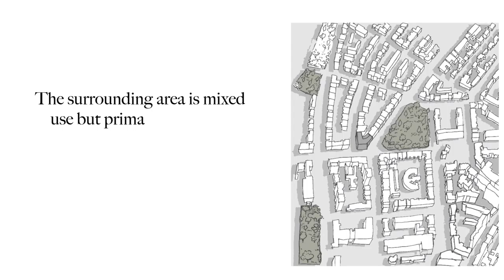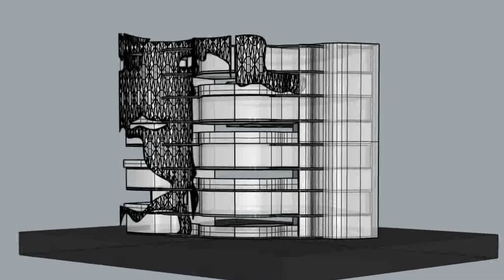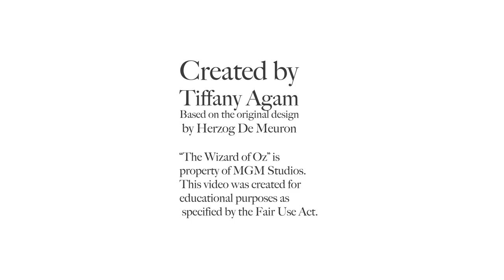The Return - a reimagining of the Schwitter Apartments by Herzog and De Meuron - Tiffany Agam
Graduate School project by Tiffany Agam - University of Miami
For education use only